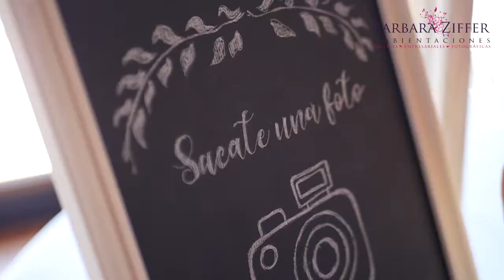VIDEO Casamiento Hotel Amancay Feb 2020 Video Martin Papalia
Casamiento Parroquia San Eduardo, Hotel Amancay,  Feb. 2020